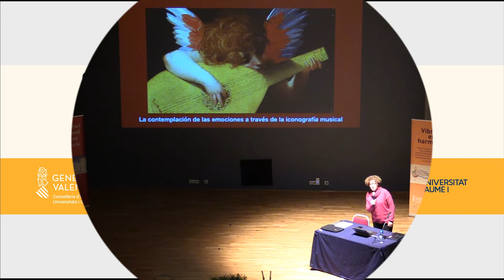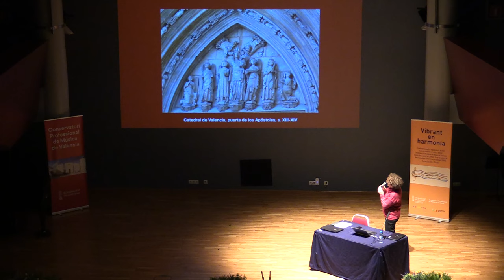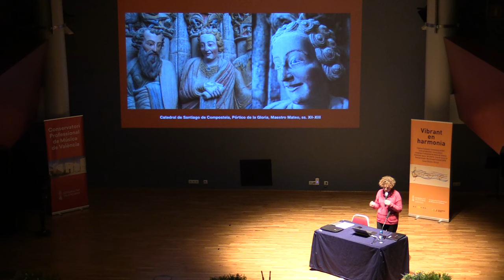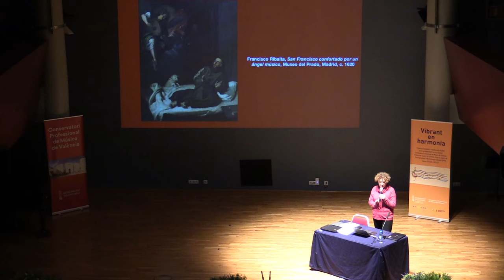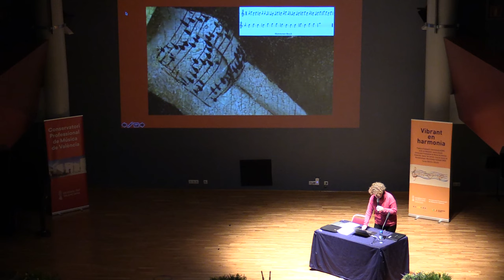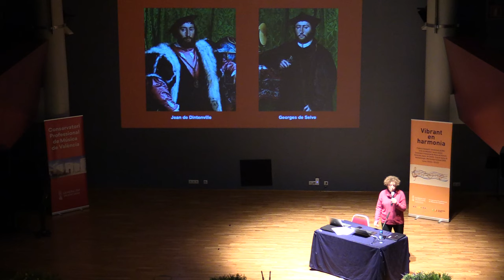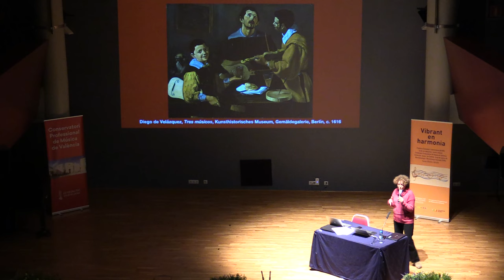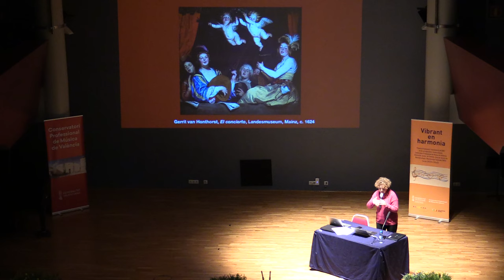La contemplación de las emociones a través de la iconografía musical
Conferencia impartida por la Dra. Inmaculada Sanchis Devis (Conservatorio Profesional de Música de Valencia)

Vibrant en harmonia
Proyecto de innovación y transferencia Acord* del Conservatorio Profesional de Música de Valencia, en colaboración con la Universidad Jaume I de Castellón.

Conferencia ofrecida el martes 9 de enero de 2024, dentro de la 2ª Semana Vibrant, del proyecto de innovación educativa Vibrant en harmonia.

(*Acción colaborativa e investigación docente en colaboración con el Grupo investigador en Neuropsicología y Neuroimagen Funcional de la Universidad Jaume I de Castellón)